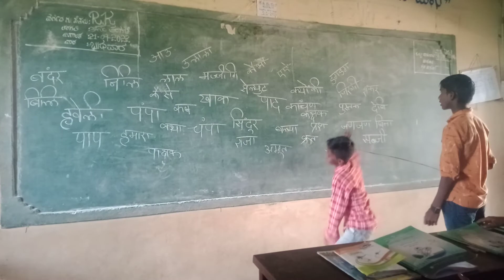ಹಿಂದಿ ಪದಗಳ ಉಚ್ಛಾರಣೆ. ೭ನೇ ತರಗತಿ ವಿದ್ಯಾರ್ಥಿಯಿಂದ.